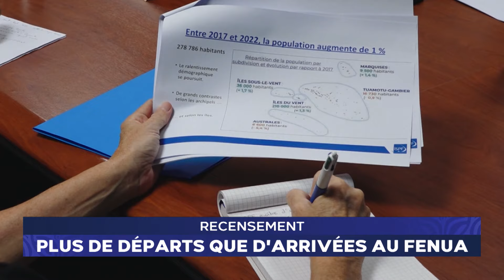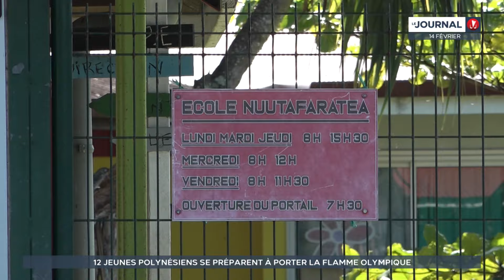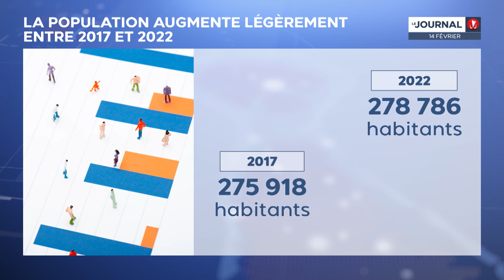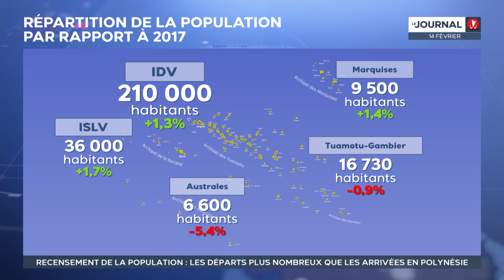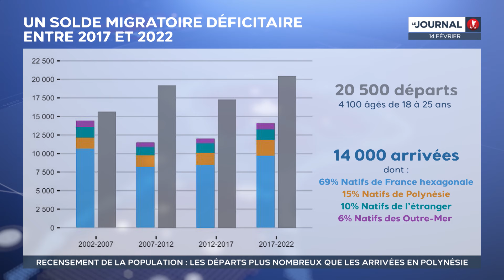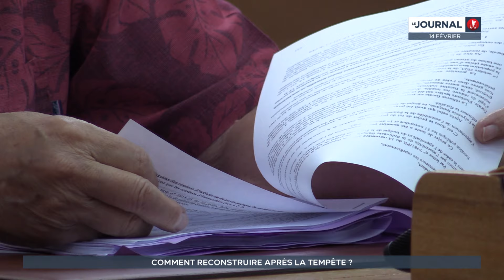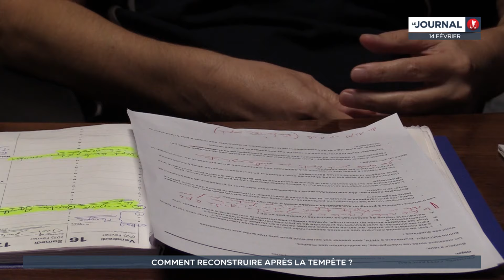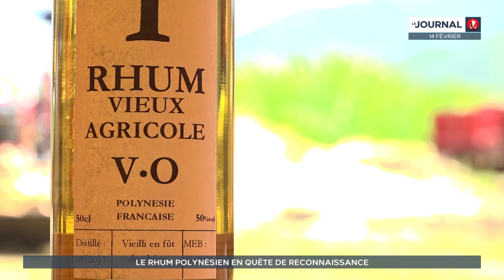Le journal du 14 février